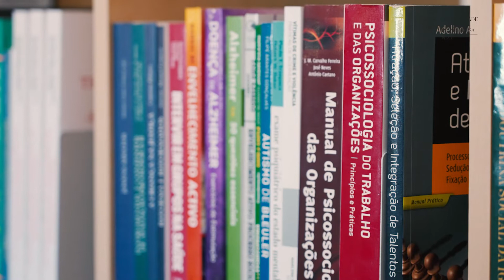Investigadores na Primeira Pessoa com Filipa Sobral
“Existe em denominador comum em todo o meu percurso académico: a vontade de me focar nas questões relacionadas com o mercado de trabalho.”

Investigadores na Primeira Pessoa com Filipa Sobral, investigadora do Centro de Investigação para o Desenvolvimento Humano e docente da Faculdade de Educação e Psicologia.